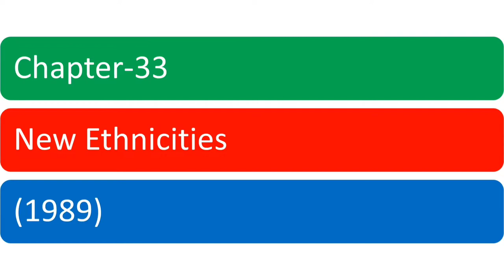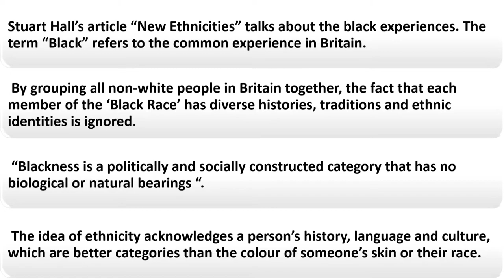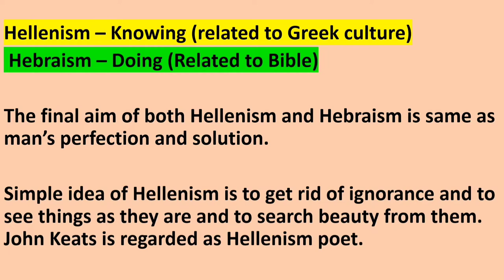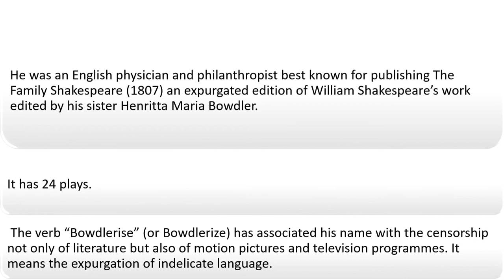New ethnicities (1989) | Thomas bowdlar | criticism| competitive Exam